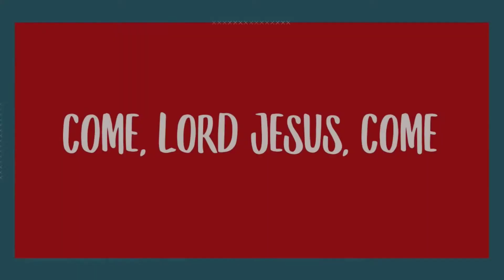Come, Lord Jesus, Come - September 26th/27th, 2020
Come, Lord Jesus, come (repeat 3x)

Fill this place (repeat 4x)

With Your love, Lord Jesus, come
Come, Lord Jesus, come (repeat 2x)